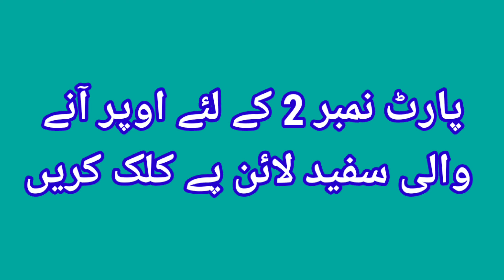Gali Jageer Mandi // Gali Jahangeer bakra mandi // Gali Mandi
Contact if you want to promote your Business or Talent or any unique thing that you have. we will show it to The World.